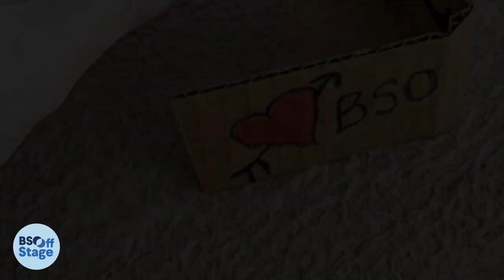BSO Crafts in a "Minuet": Castanets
Grab some household craft supplies and join us in making simple bottle cap castanets! Make sure to play along with your favorite BSO recording and join the percussion section.